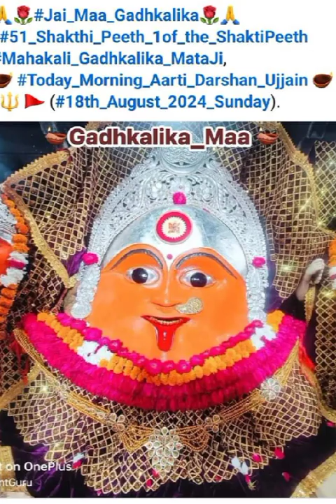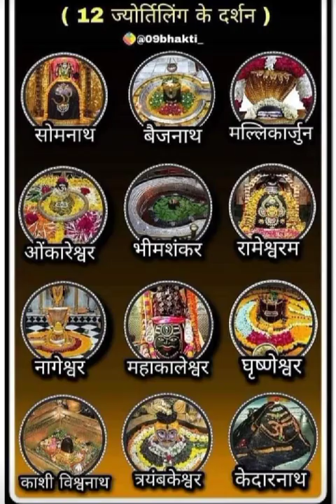# Kashi Vishwanath mandir का दिव्य सिंगार दर्शन#shorts#videos#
# काशी विश्वनाथ महादेव का दिव्य श्रृंगार दर्शन#shorts#videos#